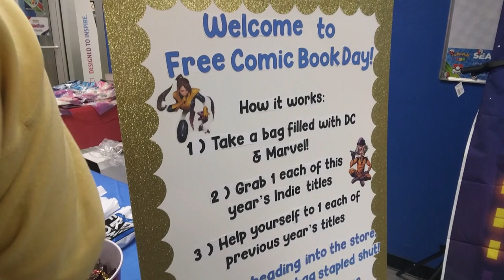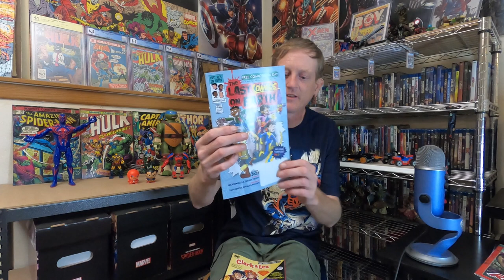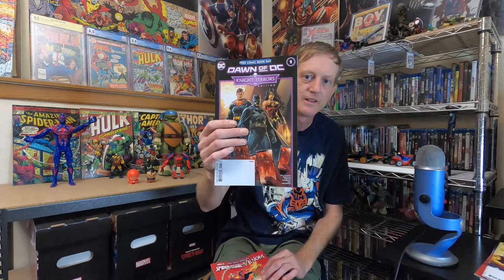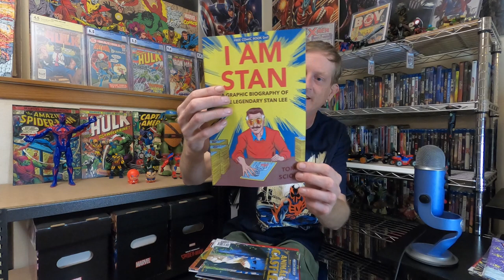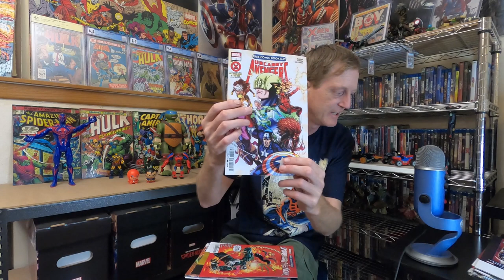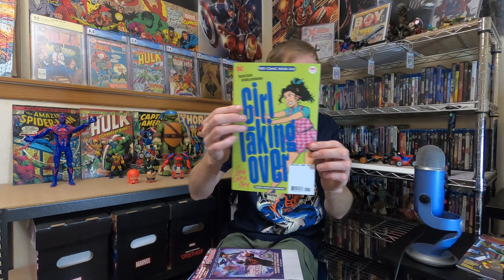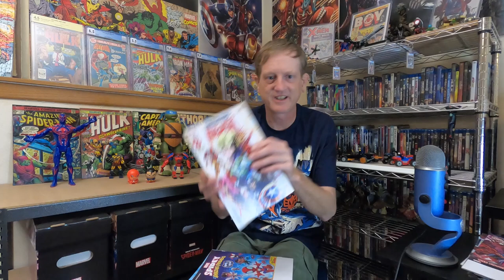Free Comic Book Day 2023!! So Much Fun In Iowa!!